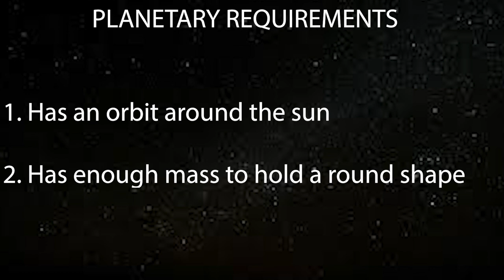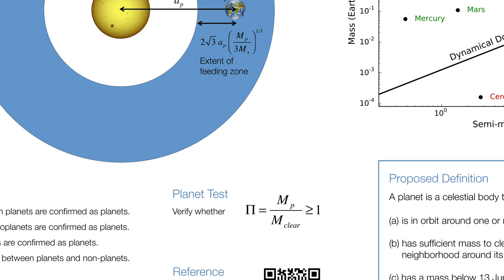Winning Pluto Film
the IAU was right